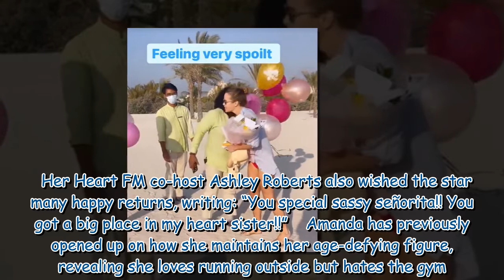Amanda Holden flaunts cleavage while dancing in see-through top and shorts as she turns 51